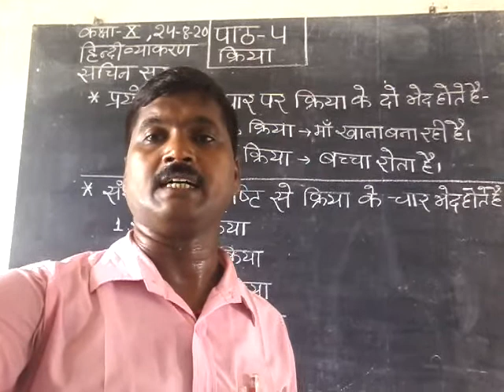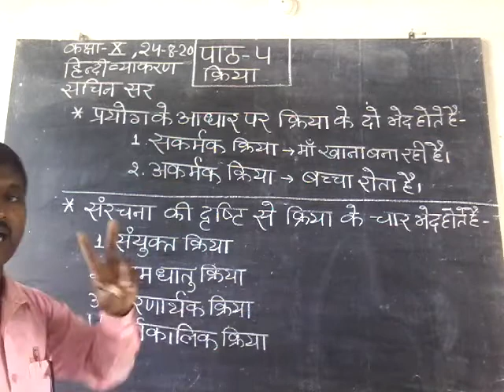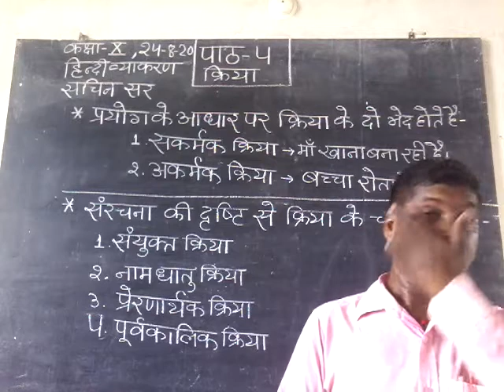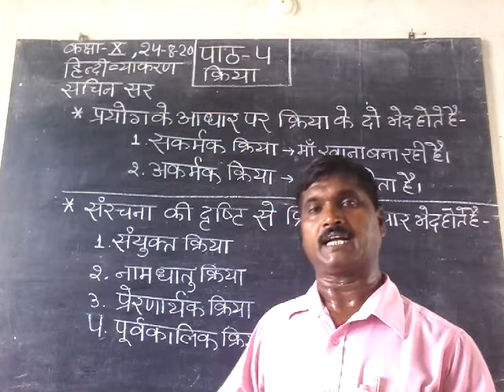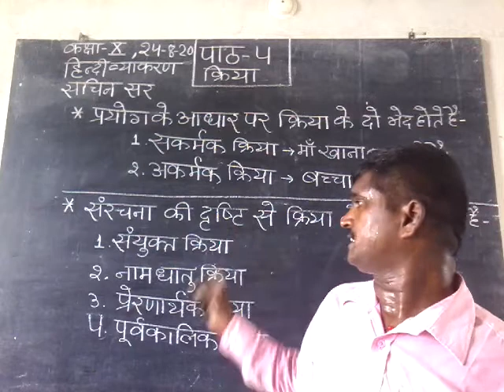video part 2 Hindi grammar class 10th chapter -4